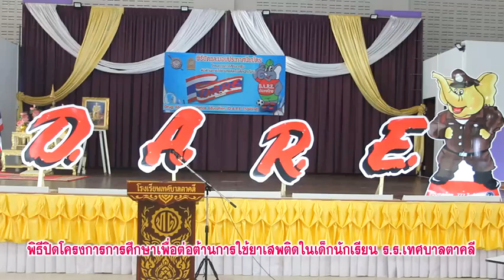พิธีปิดโครงการการศึกษาต่อต้านการใช้ยาเสพติดในเด็กนักเรียน โรงเรียนเทศบาลตาคลีขุนตาคลีคณะกิจ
วันที่ 1 มีนาคม 2566 เวลา 10.00 น. พ.ต.อ.ทัพธนพล ปรุงประทิน ผกก.สภ.ตาคลี เป็นประธานในพิธีปิดโครงการการศึกษาเพื่อต่อต้านการใช้ยาเสพติดในเด็กนักเรียน โรงเรียนเทศบาลตาคลีขุนตาคลีคณะกิจ มี นางวรรณทนี คุปหิรัณย์ ผอ.โรงเรียนเทศบาลตาคลีขุนตาคลีคณะกิจ ครูตำรวจแดร์ คณะคณุและเด็กนักเรียนโรงเรียนฯ เข้าร่วมพิธีปิดโครงการฯ โดยมี ร.ต.ต.ธวัช อิ่มคำ ครูตำรวจแดร์ ของสถานีตำรวจภูธรตาคลี กล่าววัตถุประสงค์ ตามที่รัฐบาลได้กำหนดให้การแก้ไขปัญหายาเสพติด เป็นวาระแห่งชาติ โดยใช้ยุทธศาสตร์พลังแผ่นดินเพื่อเอาชนะยาเสพติด เป็นยุทธศาสตร์หลักที่ทุกหน่วยต้องนำไปปฏิบัติ โดยเฉพาะการป้องกันยาเสพติดให้แก่นักเรียนเป็นกลุ่มเป้าหมายแรก โดยการสร้างภูมิคุ้มกันและป้องกันยาเสพติด ได้กำหนดให้ครูตำรวจ DARE เข้าร่วมดำเนินการป้องกันยาเสพติดในสถานศึกษา ซึ่งสถานีตำรวจภูธรตาคลี ได้จัดให้วิทยากรครูตำรวจ DARE ซึ่งได้ผ่านการอบรมหลักสูตรครูตำรวจ DARE จากสำนักงานตำรวจแห่งชาติ เข้าทำการสอนโรงเรียนในเขตพื้นที่รับผิดชอบและบัดนี้ได้สอนครบทุกบทตามวัตถุประสงค์ของโครงการแล้ว จึงได้จัดให้มีกิจกรรมมอบใบประกาศนียบัตรและปิดโครงการ เพื่อเป็นขวัญกำลังใจให้กับเด็กนักเรียนที่รับใบประกาศนียบัตร จำนวนทั้งสิ้น 45 คน
และท่านประธานได้มอบเกียรติบัตรให้กับผู้สนับสนุนโครงการแดร์ ได้แก่ โรงเรียนเทศบาลตาคลีฯ รับโดย ผอ.วรรณทนี คุปหิรัณย์  คุณครูภาวิณี สุระเวช และมอบใบประกาศและรางวัลให้กับนักเรียนผู้ชนะเลิศเขียนเรียงความแดร์ ได้แก่ ด.ช.ภูมินทร์ แต้มทอง นักเรียนชั้น ป.5 รางวัลชนะเลิศ
ด.ญ.ธิชานันท์ ขวัญอินทร์ นักเยนชั้น ป.6 รางวัลรองชนะเลิศอันดับ 1      ด.ช.พรชัย เวชกิจ นักเรียนชั้น ป.5 รางวัลรองชนะเลิศอันดับ 2      ด.ช.วัชรรัตน์ คล้ายทอง นักเรียนชั้น ป.5 รางวัลชมเชย     ด.ญ.ณัฐนันท์  พูลคุ้ม  นักเรียนชั้น ป.5 รางวัลชมเชย
นางวรรณทนี คุปหิรัณย์  ผู้อำนวยการโรงเรียนเทศบาลตาคลีขุนตาคลีคณะกิจ กล่าวแสดงความรู้สึกเกี่ยวกับโครงการการศึกษาเพื่อต่อต้านการใช้ยาเสพติดในเด็กนักเรียน และขอบคุณท่านประธานและแขกผู้มีเกียรติ และได้ถ่ายรูปร่วมกัน  ภาพ/ข่าว สมเกียรติ วงษ์อยู่น้อย ตาคลีรายงาน